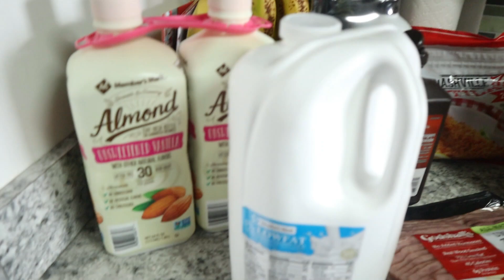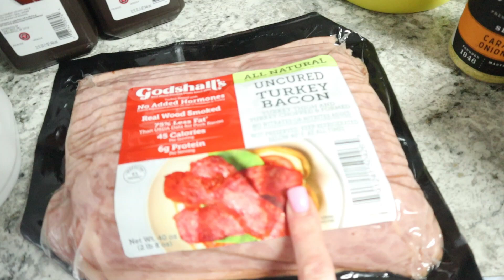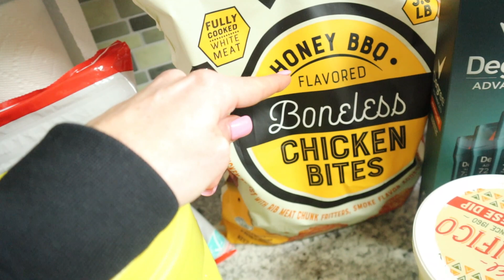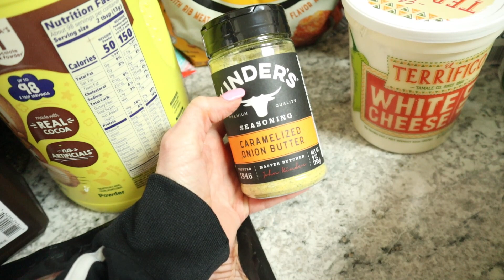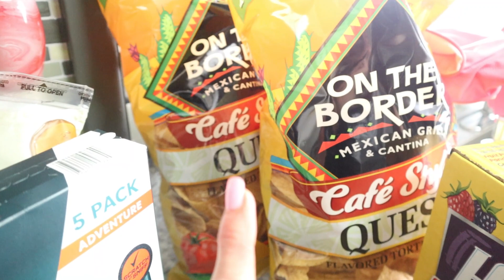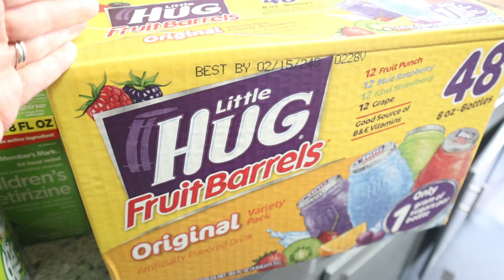*NEW* SAM'S CLUB HAUL/HUGE MONTHLY GROCERY HAUL & RESTOCK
Hey Friends! Tonight I am sharing with you a stock up from Sam's Club! I love shopping on a budget and for items our family can actually use and actually love.  So today I am sharing some of our goodies from Sam's Club because I don't shop there all the time but when I do it's for the good stuff! I appreciate all of you my sweet friends and hope you have a beautiful day!